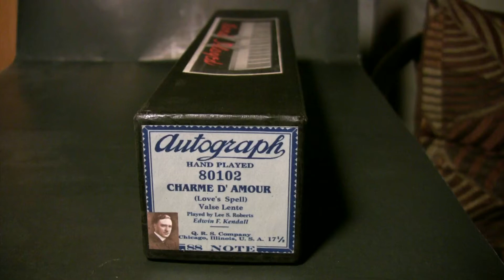Charme D' Amour - Ampico Lexington 88n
Played by Lee S. Roberts